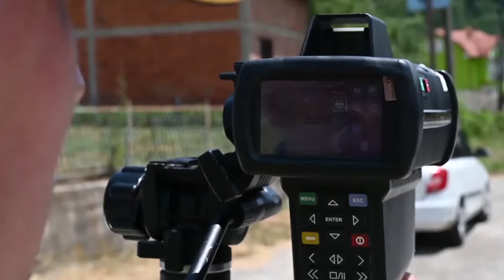Возењето без возачка дозвола станува тренд на подрачјето на СВР Штип